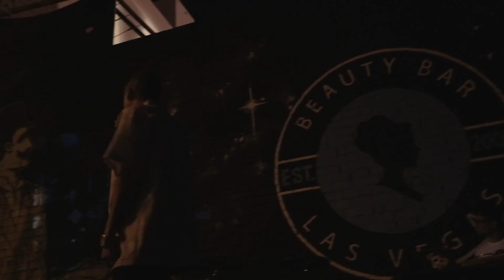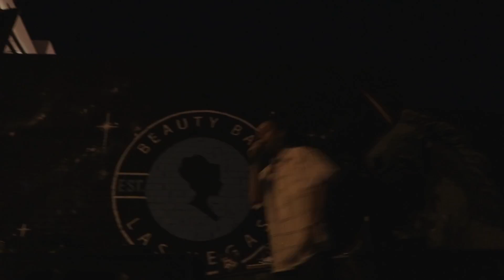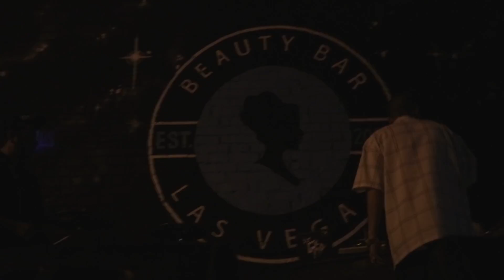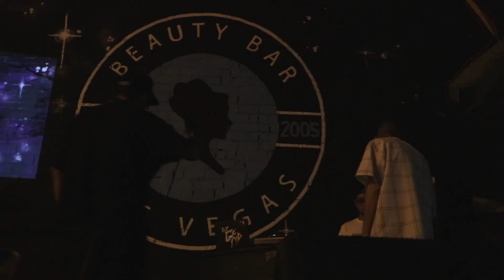X-tra Doe Live At Beauty Bar Las Vegas Filmed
X-tra Doe Live At Beauty Bar Las Vegas
Filmed By @JohnnyYayoFilms
SC: @Johnnyyayofilms